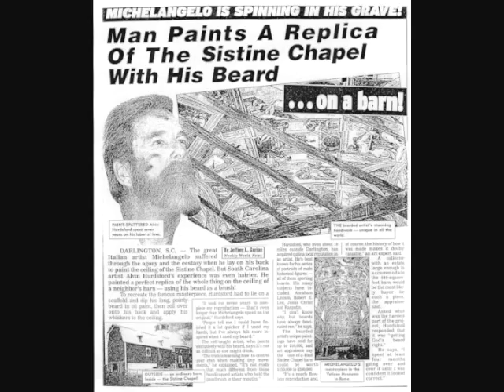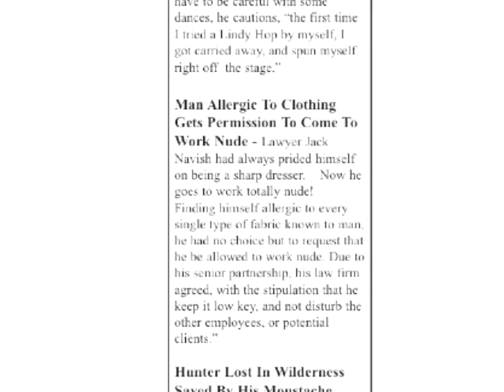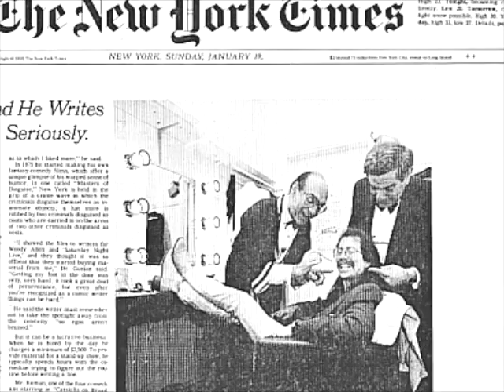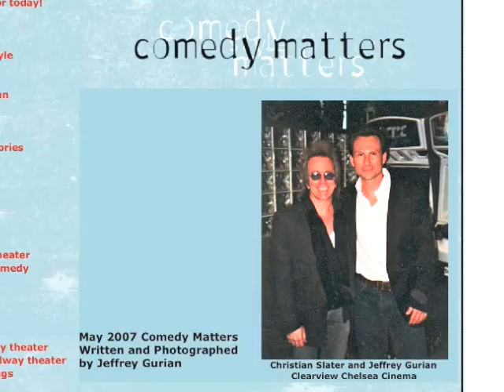Jeffrey Gurian Documentary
Jeffrey Gurian; comedy writer and dentist. A retrospective on his life.